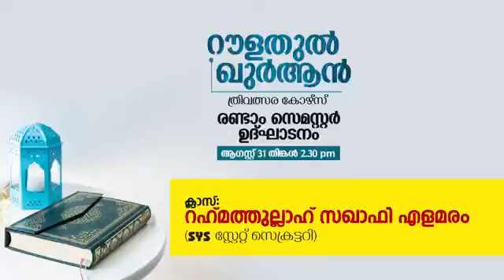Roulathul Quran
Video from Jaleel Musliyar